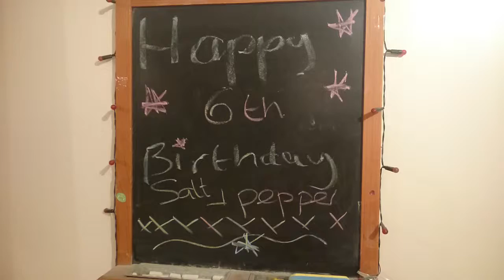Dalmatians birthday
Salt and pepper's birthday